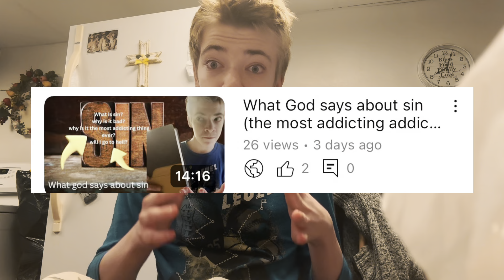The truth about why God loves us ￼